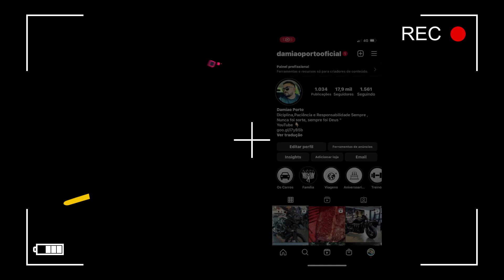Desafio radical: Encaramos o maior engarrafamento de moto na nossa viagem - e sobrevivemos!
Nessa aventura radical, encaramos um desafio de tirar o fôlego: enfrentar o maior engarrafamento de moto em nossa viagem! Será que sobrevivemos à tensão e conseguimos chegar ao destino final? Acompanhe essa história emocionante e descubra!

Equipamentos:
Câmera principal (GoPro RW HERO11)
Câmera Secundária (GoPro Hero 10 Black)
Cartão de Memória Extreme Pro
Mini Bastão extensor (GoPro)
GoPro Try-Way 2.0
GoPro Modo Iluminação (mod Led)
GoPro Mídia Mod (Módulo de Mídias )
Dji Mini 2 Se Fly More ( Drones)
SSD Externo Sandisk Extreme Pro
Lanterna Tática T9
Pawer Bank Ultra Rápido
Microfone de Lapela C1 Lark
Cartão de memória 512g pro

Comece pelo porquê
Regras É Não Ter Regras
Pai Rico Pai Pobre
O Segredo da Mente Milionária
O Segredo
Marketing 4.0

👨‍👨‍👧‍👦Seja Membro Deste Canal e Ganhe Benefícios:)